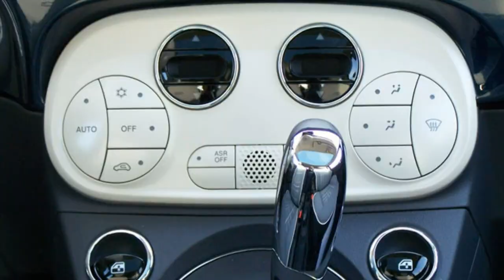Fiat 500C blau Motor Village Hamburg jetzt Stell.